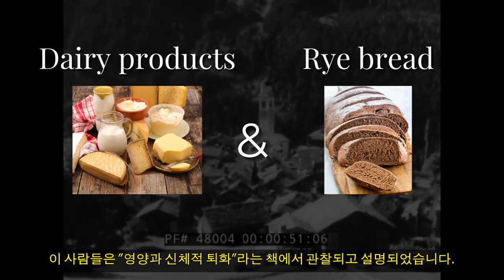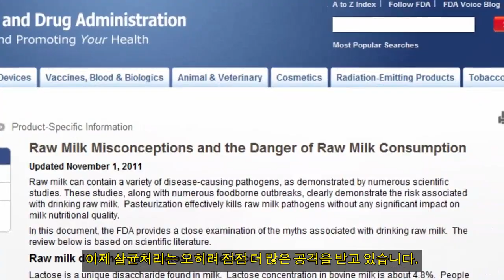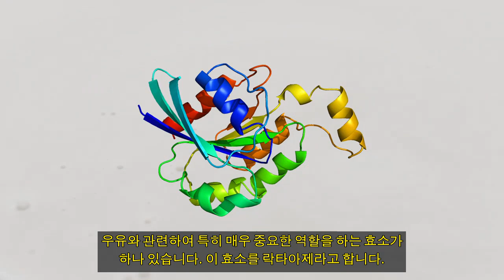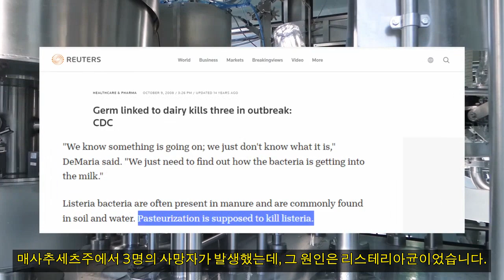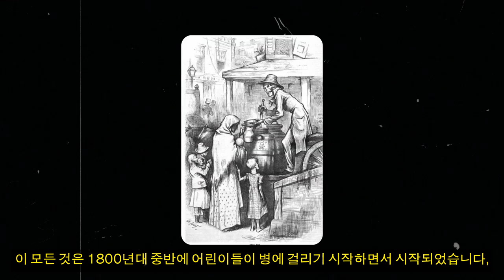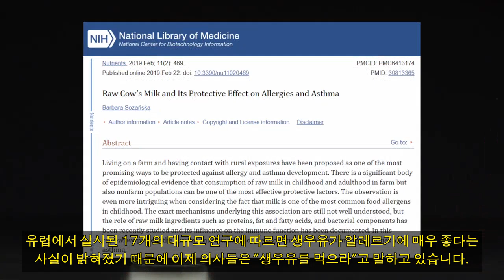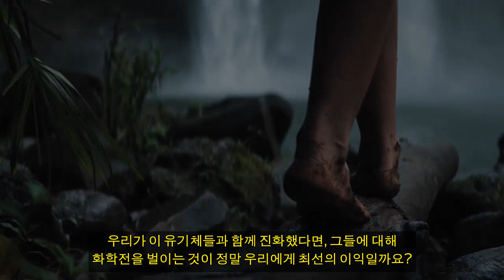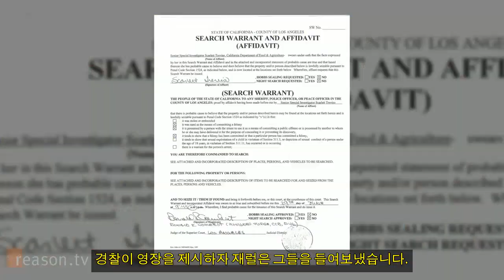생우유 로밀크 다큐 Raw Milk The Lost Elixir of Life Full Documentary